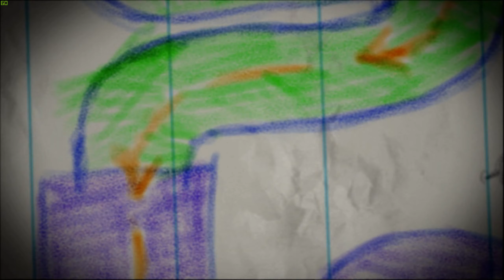라쳇 & 클랭크: 공구전사 리로디드 #3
라쳇 & 클랭크: 공구전사 리로디드